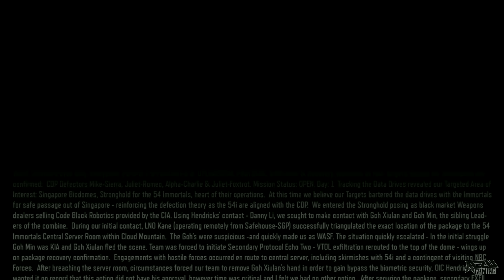Call of Duty Black Ops 3 Walkthrough Part 4 Full Game Let's Play PC Gameplay 1080P 60 FPS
Call of Duty Black Ops 3 Walkthrough Part 1 Full Game Let's Play PC Gameplay 1080P 60 FPS

I will release the full campaign story with ending and the cutscenes shortly!

There are two confirmed Zombies storylines in Call of Duty: Black Ops III at the time of its reveal. One story, Shadows of Evil, focuses on a new group of characters: Nero (Jeff Goldblum), Jessica (Heather Graham), Jack Vincent (Neal McDonough) and Floyd Campbell (Ron Perlman), who reside in the fictional Morg City. Treyarch describes the new characters as "troubled individuals" with "a long and sordid history of past misdeeds". The four characters are thrown into a twisted version of the city, overrun by zombies, and are guided by a mysterious, unreliable figure called the Shadow Man (Robert Picardo).[7] Treyarch says that their story will tie into the main Zombies storyline in the past games, particularly "Mob of the Dead" from Call of Duty: Black Ops II.

The second story, The Giant, focuses on the alternate versions of the original characters: Tank Dempsey (Steven Blum), Nikolai Belinski (Fred Tatasciore), Takeo Masaki (Tom Kane) and Edward Richtofen (Nolan North), who were introduced in the Black Ops II map "Origins". Their story continues from where "Origins" left off, as they attempt to rewrite the original timeline's history. Other characters include the leader of Group 935, Doctor Ludvig Maxis (also voiced by Tatasciore), his daughter Samantha, and the original timeline's Richtofen.

The campaign in Black Ops III is designed to support 4-player cooperative gameplay, allowing for bigger, more open level design and less corridor shooting. In addition, the player can completely customize their character, in terms of gender and visual appearance. The campaign also features its own progression system, featuring unlock tokens which must be used to acquire different weapons and gears as they progress through the campaign. The game also features a "realistic" difficulty mode, in which players would get defeated if they are hit by one bullet

Multiplayer
The Multiplayer introduces a new momentum-based movement system, which utilizes thruster packs to allow players to perform slow boosts into the air, as well as perform wall running and sliding, all the while giving players complete gun control. In addition to the Pick 10 class system from Black Ops II, Treyarch also implements a character system called "Specialists", where players can pick from 9 different soldiers, each with either a special weapon or ability unique to them. A new "Gunsmith" feature offers aesthetic variations in weapon attachments, allowing various weapon customization combinations.The Paintshop feature also allows players to create their own custom prints onto specific portions of a gun, further emphasizing the depth of customization in the game.

Zombies
Zombies will contain story and multiplayer modes, both of which featuring a new XP progression system. Shadows of Evil was revealed as a new map for the Zombies mode on July 9, 2015 at San Diego Comic-Con International 2015. The map features four brand new characters: Nero the Magician, Jessica the Femme Fatale, Vincent the Cop and Campbell the Boxer as the main cast, and takes place in a new setting called Morg City.